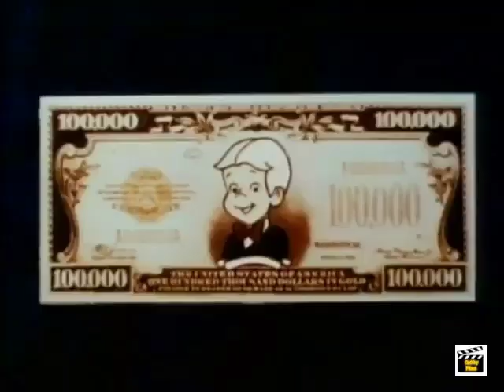Richie Rich (1982 - 1984)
The adventures of the richest boy in the world and his friends and servants.